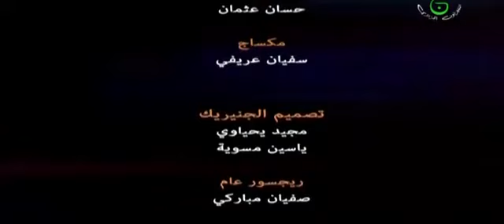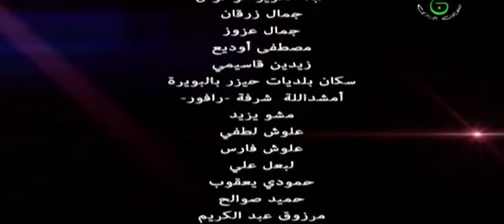film kabyle [ hrirouche ]-[ épisoude 22 ]-[ saison 3 ] complet HD 1080